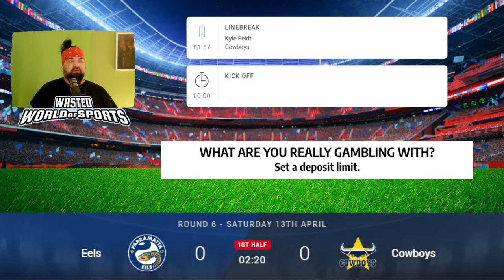NRL Live Stream | Warriors vs Sea Eagles / Eels vs Cobwboys | Round 6 - 2024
Wasted World of Sports has your footy action sorted with New Zealand Warriors vs Manly Sea Eagles Stream followed by the Parramatta Eels vs North Queensland Cowboys Live Stream.

Wasted World of Sports NRL Live Streams
Ahoy footy fans! Welcome to our NRL Live Stream channel! We're dedicated to bringing you the best live coverage of rugby league games, with our unique brand of alternative commentary and live reactions.

Whether you're a die-hard fan or just discovering the sport, our live streams are the perfect way to experience the excitement of NRL games in real time.

So, if you're looking for a unique way to watch NRL games, grab a nice cold beverage and join us for our next live stream and see why we're the go-to destination for alternative commentary and live reactions.